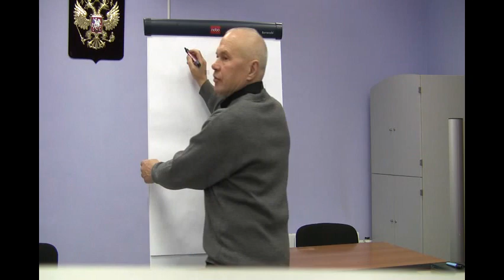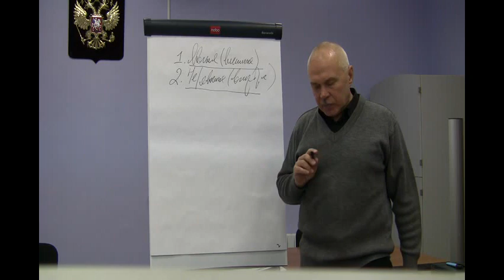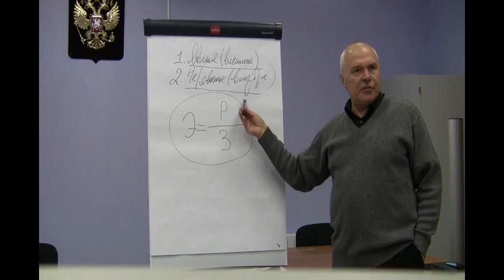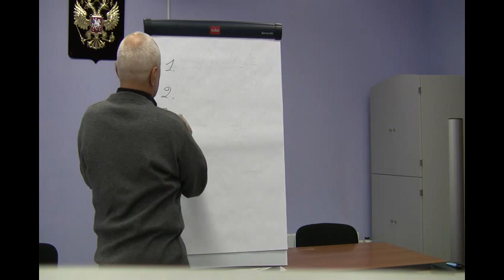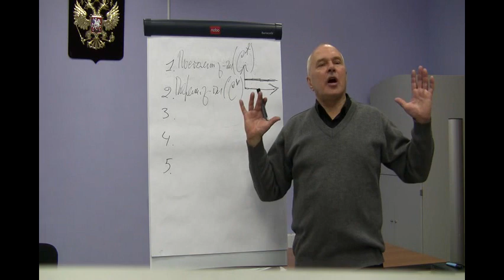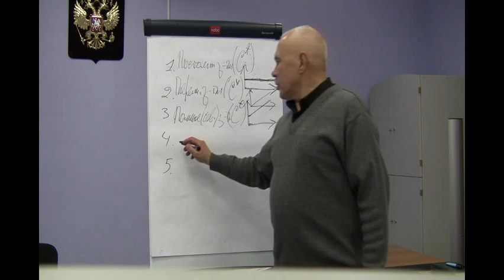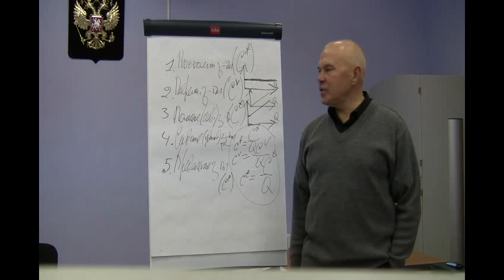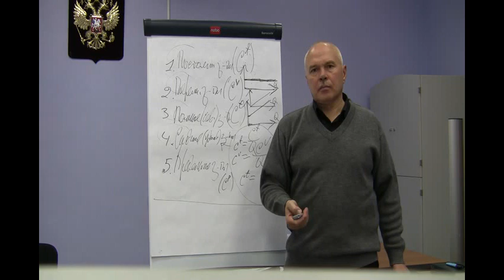Издержки производства (виды затрат)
Чем проще - тем лучше и понятнее!
Главное - чтобы Вы понимали, а не заучивали!